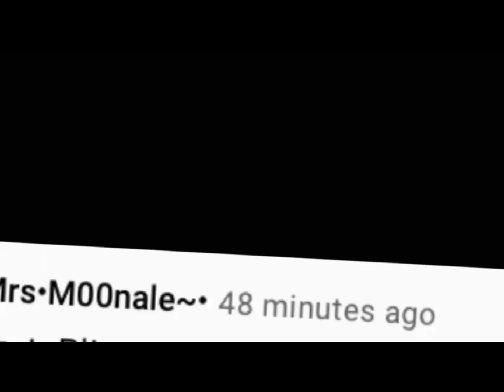No More Power! meme. pt.2 Middle School Deku, Bully #2, Aldera Junior Principal that I invented)